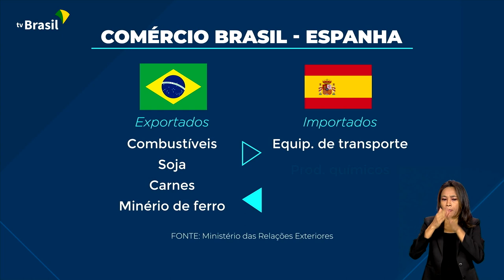LULA NA ESPANHA | Presidente Lula chega a Madri amanhã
24.04 - E de Portugal, o presidente Lula segue para Madri. Mais de 100 mil brasileiros vivem na Espanha, o nosso terceiro maior parceiro comercial.